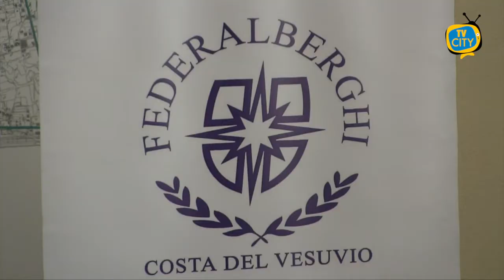Federalberghi, la crisi del settore. "Ripartire dai vaccini"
Un anno di pandemia ha messo a dura prova l’economia Nazionale. Fra le attività produttive più colpite ci sono le strutture alberghiere: con spostamenti e viaggi vietati a singhiozzo, eventi e cerimonie fermi, le perdite sono state incalcolabili.
Adelaide Palomba, presidente di Federalberghi - Costa del Vesuvio, spiega le criticità del settore e le possibili soluzioni in vista delle riaperture.